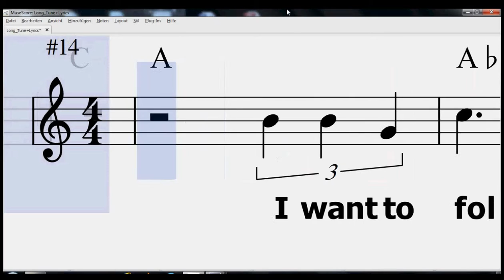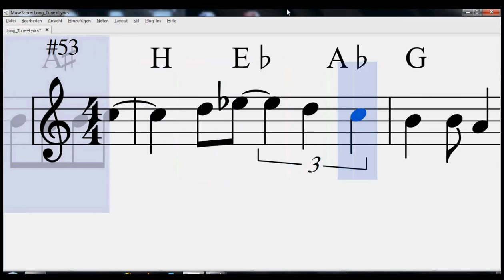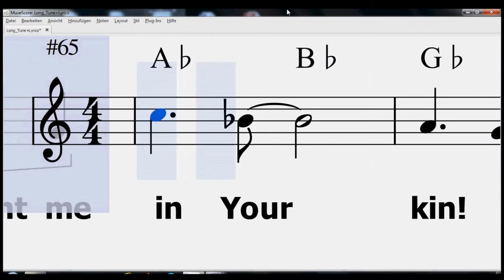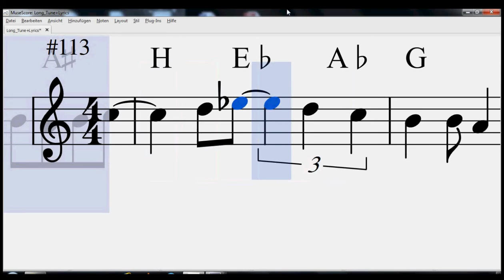Long (original song / alternative rock)